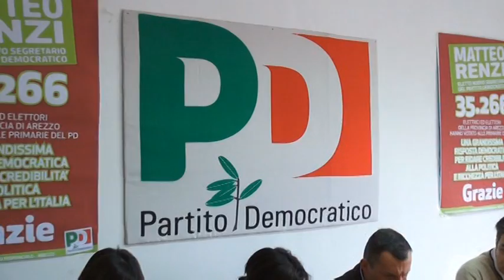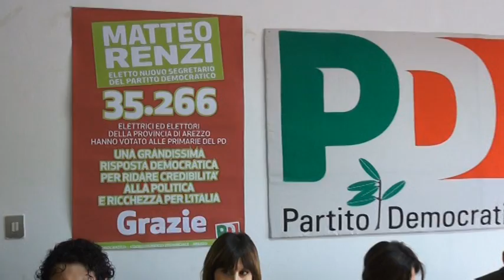Pd Arezzo, ecco la nuova segreteria comunale.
Sette uomini e tre donne. E' questa la squadra che compone la nuova segreteria comunale del Partito Democratico di Arezzo.  Dopo l'ultima tornata elettorale ecco che il territorio aretino conosce di fatto tutti coloro che guideranno il Pd a livello comunale. E' il segretario Elisa Bertoli a presentare il team e a indicare quali saranno i punti base dai quali partirà l'azione diretta del Pd di Arezzo.

"Quella che presentiamo oggi -- spiega Elisa Bertoli -- E' una segreteria fatta di uomini e donne, studenti, imprenditori e liberi professionisti. Abbiamo cercato di creare il gruppo rappresentando al meglio il tessuto sociale della nostra città. Il nostro intento non è quello di rimanere rintanati in piazza Sant'Agostino ma di uscire e stare in mezzo ai cittadini, a tutti coloro che hanno bisogno di essere ascoltati e che vogliono partecipare al dibattito pubblico cittadino. Di fatto. lavoreremo in pieno accordo con il consiglio comunale di Arezzo. Ho personalmente incontrato il sindaco Fanfani e devo dire che ci troviamo in piena sintonia d'intenti. A breve verranno organizzati forum di lavoro sulle tematiche che in questo momento riteniamo  molto importanti, quali il lavoro e la nuova legge elettorale. Successivamente altre tematiche verranno trattate, dalla sanità al legame col territorio che deve essere assolutamente e saldamente mantenuto. Da lunedì inizieremo il nostro lavoro che prevederà anche numerosi incontri con tutti gli assessori del Comune di Arezzo che ci permetteranno di collaborare e lavorare sui problemi che i cittadini ci chiedono di risolvere".

Ecco i membri della segreteria comunale Pd

Tema dei diritti, partecipazione e acqua bene comune Donato Caporali
Economia e servizi pubblici Stefano Mannelli
Politiche del lavoro Enrico Casini
Turismo, cultura e scuola Edi Bacci
Sociale e politiche per l'integrazione Elena Meazzini
Sanità Emanuele Ceccherini
Territorio e ambiente Simone Baldini
Organizzazione Paolo Nocentini
Responsabile comunicazione Andrea Repek